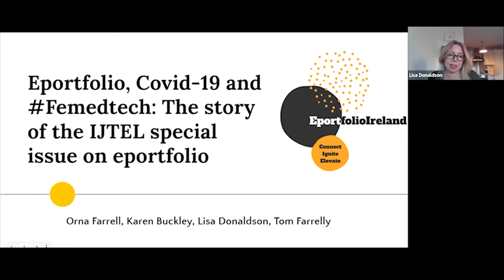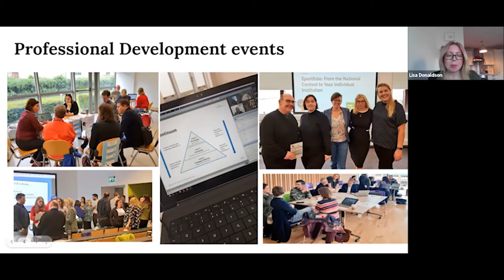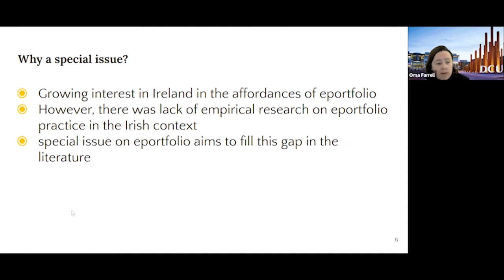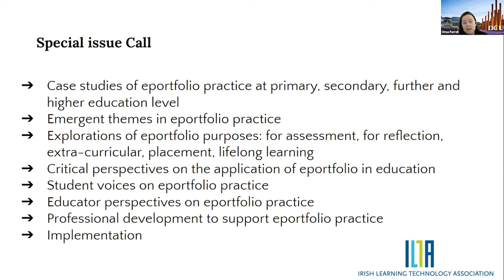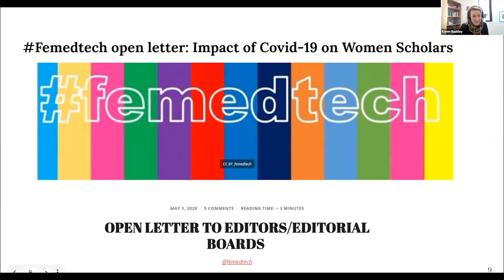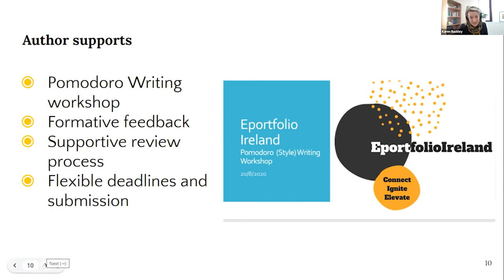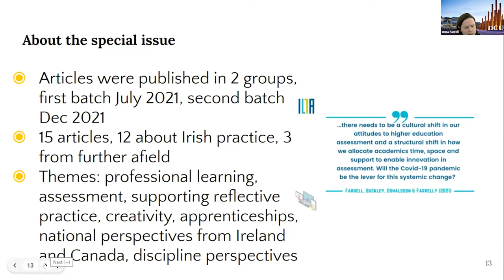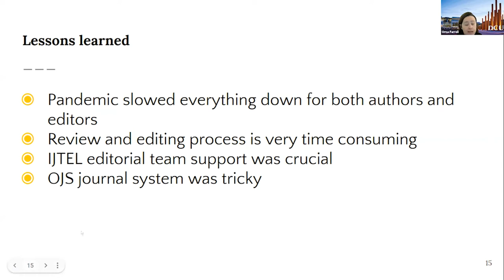Eportfolio, Covid-19 and Femedtech - Orna Farrell, Lisa Donaldson, Karen Buckley, Tom Farrelly